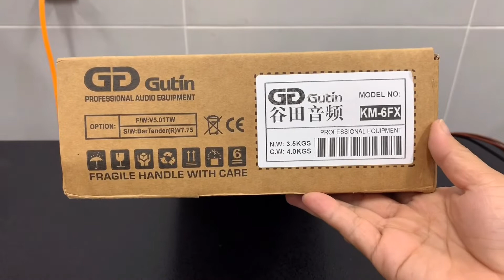Hướng Dẫn Chỉnh Vang Cơ GD GuTin 6FX từ A đến Z | Minh Triết HDVCS #05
Chào các bạn đây là video mà minh triết hướng dẫn và chia sẻ, chia sẻ cho các bạn cách chỉnh một con vang cơ gutin 6fx một cách hay nhất và minh triet hdvcs hướng dẫn chi tiết từng chức năng trên con vang cơ DG GuTin 6FX này một cách tỉ mỹ nhất...và bây giời minh triet huong dan va chia se mời các bạn theo dõi video...
  Xin chào tất cả các mọi người , kênh Minh Triết-Hướng Dẫn và Chia Sẻ lập nên là để chia sẻ hướng dẫn và giao lưu cùng anh em gần xa cách sửa chữa cũng như cân chỉnh các dàn âm thanh nhạc sống, mong anh em gần xa Đăng kí kênh ủng để minh ttriet huong dan và chia se có nhiều động lực hơn để ra nhiều clip hay hơn nữa để hướng dẫn và chia sẻ cùng anh em.